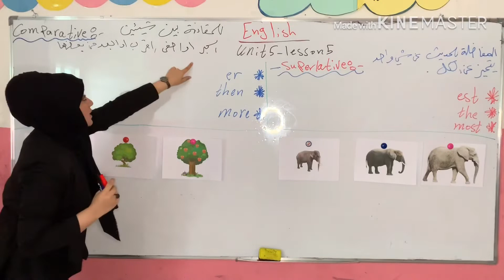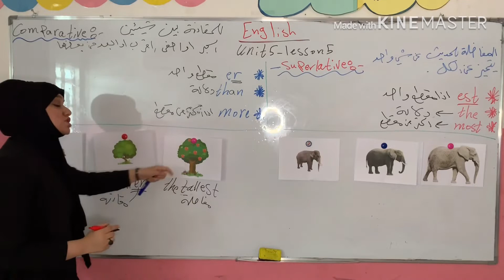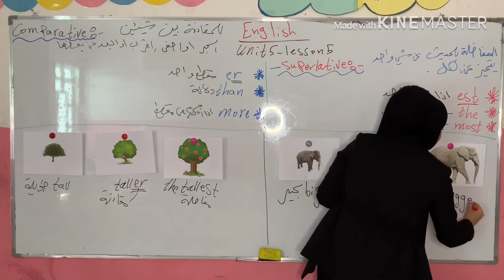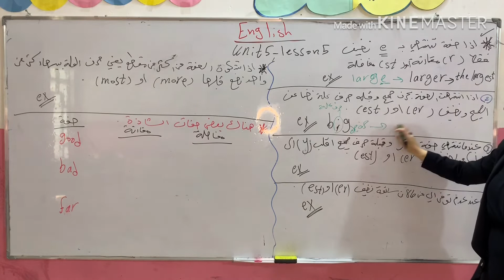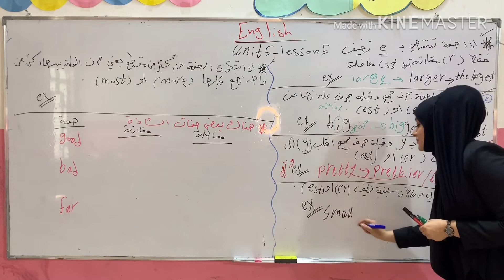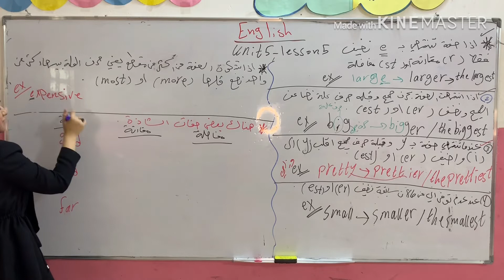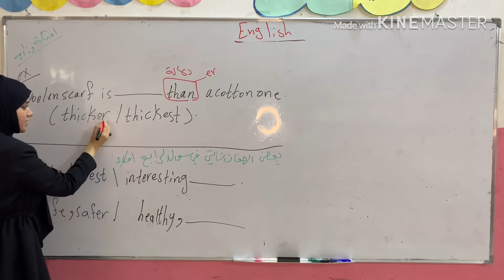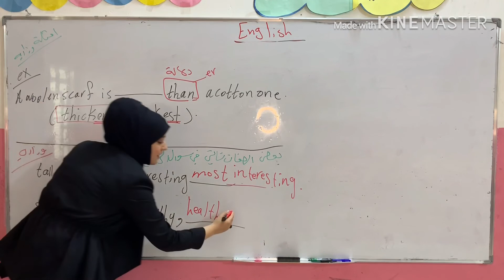درس الانكليزي/الصف السادس/الست شهدمحمد💙